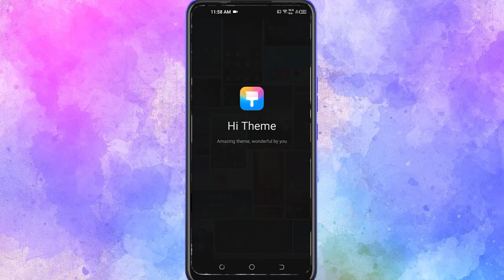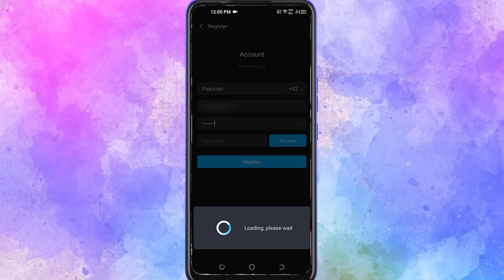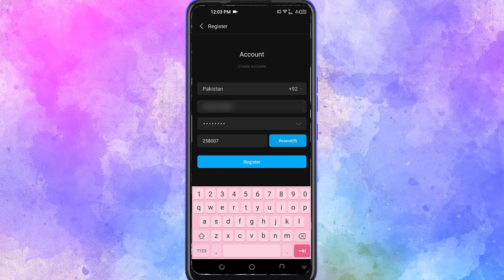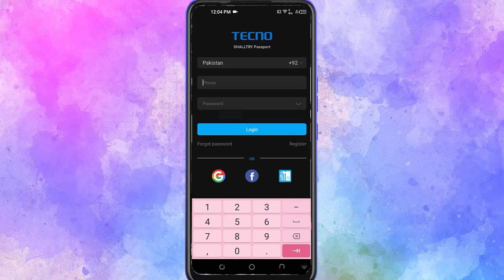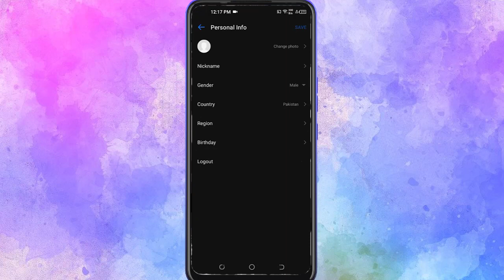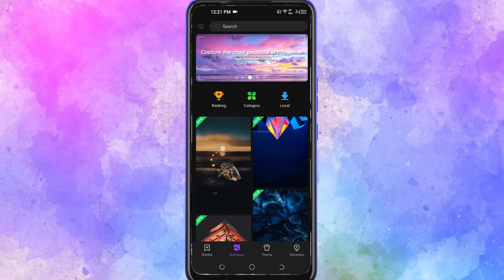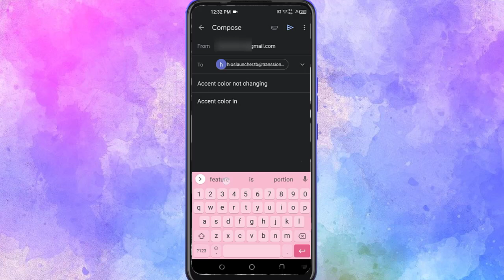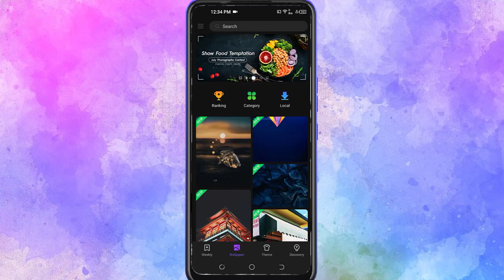how to create hios account in tecno phones, what are the benefits of hios account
how to create hios account in tecno phones, what are the benefits of hios account,how to make hios account in tecno mobiles,
today in this video i am going to sahre with you that how can you create hios account in tecno spark 6 mobile but you can create hios account on all tecno mobiles as well.i will also share with you that what are the benefits of hios theme account.by watching this video you will be able to customize hios launcher.
Hios launcher full customization process 2020 || tecno phones customization get new look,

◦•●◉✿Link of other videos about tecno spark 6 is given below or watch the tecno spark 6 playlist at the end of the video.✿◉●•

You may also visit these playlists of IT with sonia rajput channel